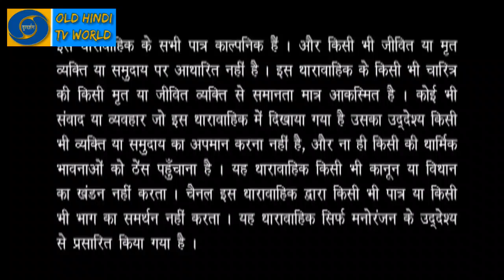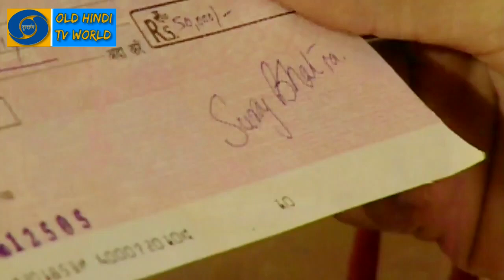Episode 8 | डायल 100 | Dial 100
पुराने हिंदी टीवी धारावाहिक लोकप्रिय टेलीविजन शो का उल्लेख करते हैं जो 80 के दशक के अंत, 90 के दशक और 2000 के दशक की शुरुआत में भारत में प्रसारित किए गए थे।

कुछ सबसे लोकप्रिय पुराने हिंदी टीवी धारावाहिकों में शामिल हैं "रामायण," "महाभारत," "हम लोग," "बुनियाद," "नुक्कड़," "चंद्रकांता," "सुरभि," "शक्तिमान," "ब्योमकेश बख्शी," "फौजी ," "तारा," "मालगुडी डेज़," और "देख भाई देख।"

ये शो सभी उम्र और पृष्ठभूमि के दर्शकों द्वारा देखे गए, और उन्होंने भारत के सांस्कृतिक परिदृश्य को आकार देने में एक प्रमुख भूमिका निभाई।

कुल मिलाकर, पुराने हिंदी टीवी धारावाहिकों को उनकी कालातीत अपील के लिए याद किया जाता है, और वे आज भी प्रशंसकों द्वारा मनाए जाते हैं।

Some of the most popular old Hindi TV serials include "Ramayan," "Mahabharat," "Hum Log," "Buniyaad," "Nukkad," "Chandrakanta," "Surabhi," "Shaktimaan," "Byomkesh Bakshi," "Fauji," "Tara," "Suraag The Clue,"  "Yug," "Malgudi Days," and "Dekh Bhai Dekh."

Old Hindi TV serials
Hindi drama series
Hindi family dramas
Indian television shows
Popular Hindi TV serials
Iconic Hindi TV shows
Classic Hindi TV series
Best Hindi TV serials
Hindi TV shows from the 90s/80s/2000s
Hindi mythology TV shows
Hindi historical dramas
Hindi suspense/thriller TV shows
Hindi comedy TV seriel

100 number dial
100 dial
100 number dial tu hi kailu
100 number dial karen
dial 100 full movie
crime patrol dial 100 nation
crime patrol dial 100 blind faith part 2
crime patrol dial 100 old episode
100 no dial tu hi kailu
crime patrol dial 100 full episode
crime alert dial 100
crime patrol dial 100 murders cases
100 number dial karo
100 number dial tu hi kailuu
dial 100 serial

अपराध गश्ती डायल 100
डायल 100 पूरी फिल्म हिंदी में
डायल 100 ट्रेलर
100 डायल करें
क्राइम पेट्रोल डायल 100
अपराध गश्ती डायल 100 सभी प्रकरण
डायल 100 अपराध गश्ती
क्राइम पेट्रोल 100 डायल
क्राइम पेट्रोल डायल 100 का नया एपिसोड
डायल 100 समीक्षा
क्राइम पेट्रोल डायल 100 एपिसोड 1
क्राइम पेट्रोल डायल 100 नवीनतम प्रकरण
क्राइम पेट्रोल 100 डायल 2023 नया एपिसोड
क्राइम पेट्रोल 100 डायल 2022 नया एपिसोड
क्राइम पेट्रोल डायल 100 बांग्ला नया एपिसोड
100 नंबर डायल
100 डायल
100 नंबर डायल तू ही कैलू
100 नंबर डायल करें
डायल 100 पूरी फिल्म
अपराध गश्ती डायल 100 राष्ट्र
क्राइम पेट्रोल डायल 100 अंध विश्वास पार्ट 2
क्राइम पेट्रोल डायल 100 का पुराना प्रकरण
100 नंबर डायल तू ही कैलू
क्राइम पेट्रोल डायल 100 का पूरा प्रकरण
अपराध चेतावनी डायल 100
अपराध गश्ती डायल 100 हत्या के मामले
100 नंबर डायल करो
100 नंबर डायल तू ही कैलुउ
डायल 100 सीरियल